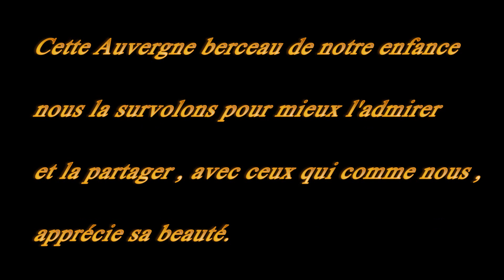Mon Auvergne "Montluçon et ses environs "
Vues Aériennes de Montluçon - Commentry -  Néris les Bains - Chamblet - Hérisson-